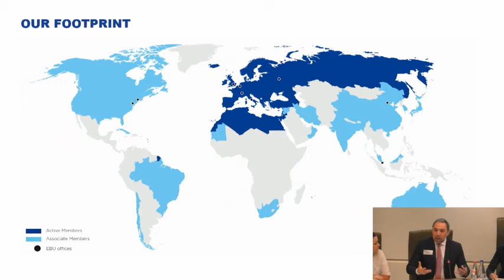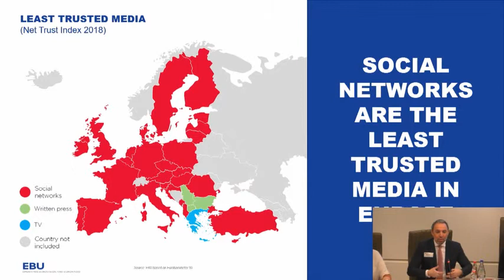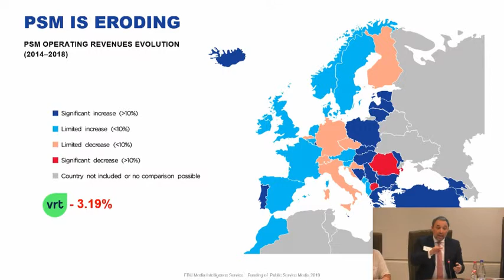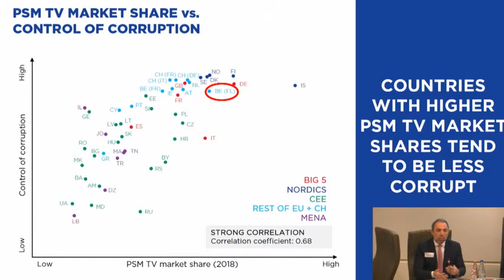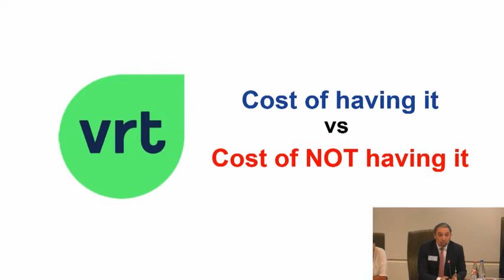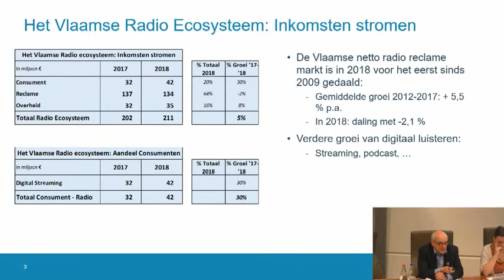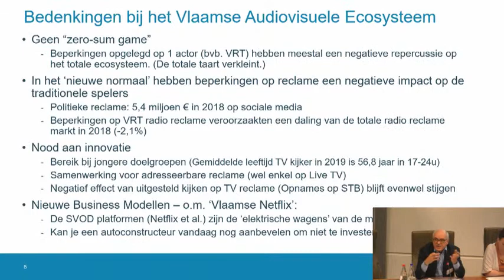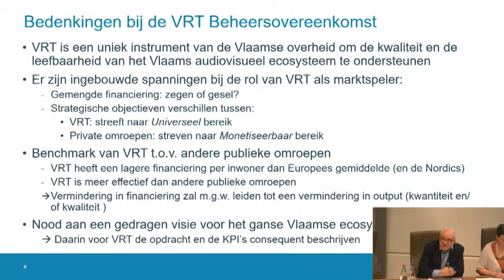23-01-2020 - middagvergadering (CUL)